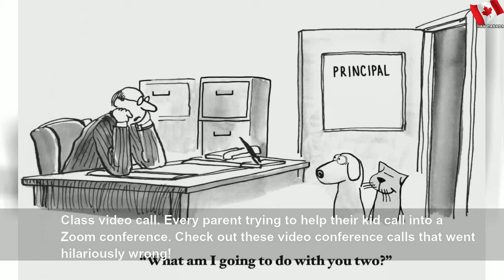12 homeschooling cartoons every parent will relate to right now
12 homeschooling cartoons every parent will relate to right now | Easy Part